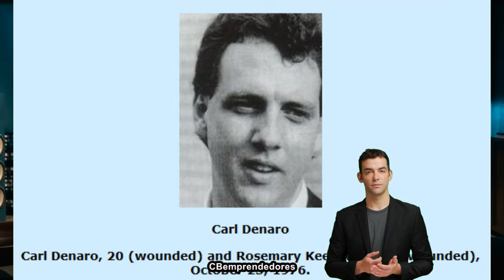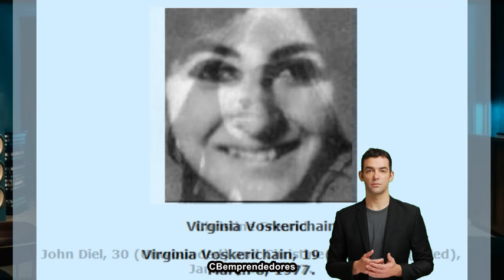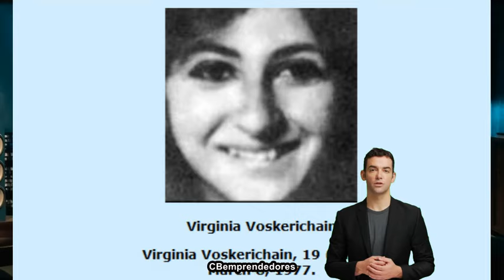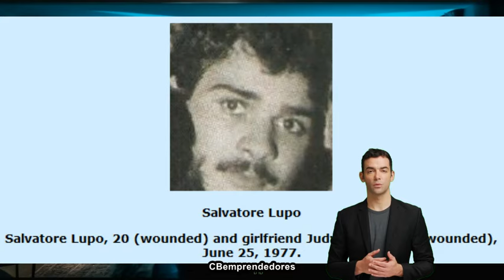🔴 La Criminoteca: David Berkowitz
En este episodio de 'La Criminoteca', exploramos el enigmático caso del Hijo de Sam, un asesino en serie que sembró el terror en las calles de Nueva York en la década de 1970. Desde los escalofriantes tiroteos aleatorios hasta los vínculos con una secta oculta, esta historia revela la oscura y retorcida mente de un hombre cuyos crímenes dejaron una marca indeleble en la historia del crimen. Acompáñanos en este viaje a través de los oscuros callejones de la Gran Manzana mientras desentrañamos los misterios del Hijo de Sam.